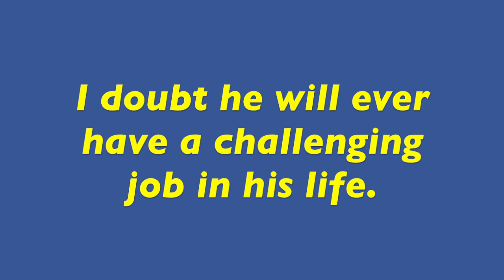VOCAB UPGRADE 35 - feckless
Learn new English in 30 seconds.